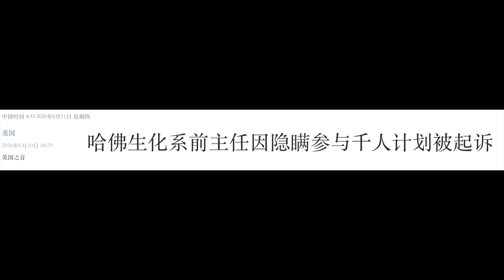【公子快报】隐瞒参与中国"千人计划"，哈佛大学化学系主任遭起诉最高判5年...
【公子沈第326期】本期内容：哈佛大学化学系主任被起诉，向美国政府撒谎最高判5年，中国"千人计划"名单成了间谍美奸名单@支持公子沈，请加入频道会员：